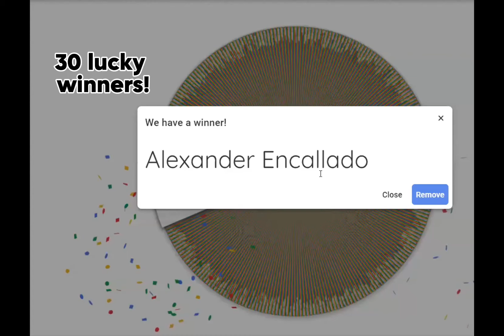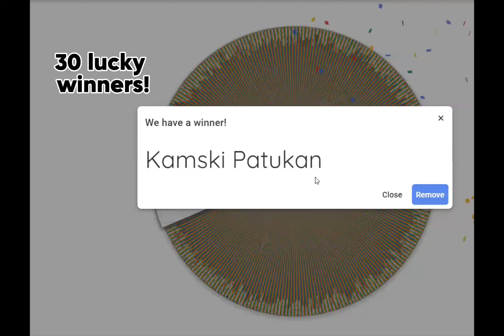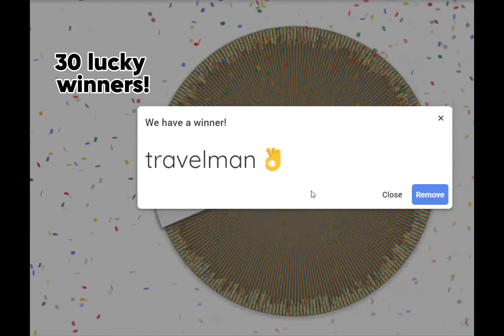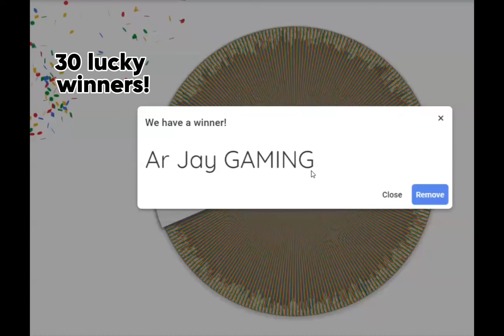Ayuda ni W4knu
Pag lumabas po ang name nyo congrats po nanalo ka ng 200pesos need po naka comment kayo with your g cash number 🎉